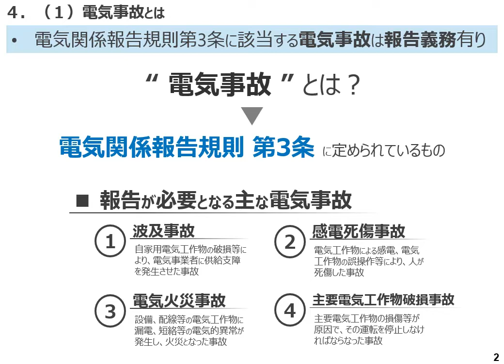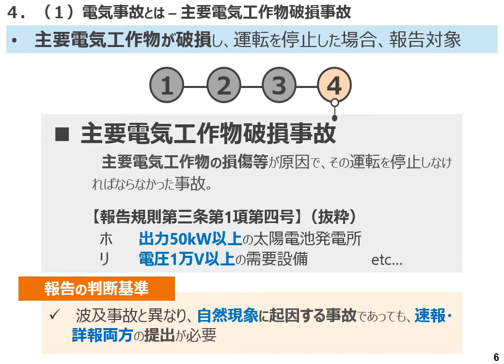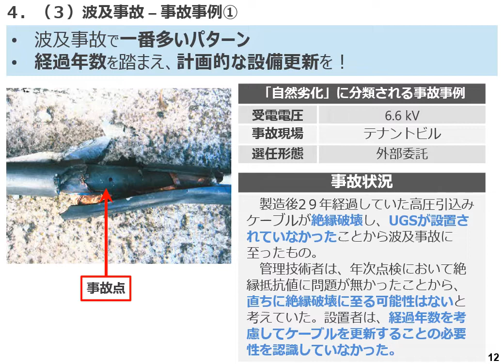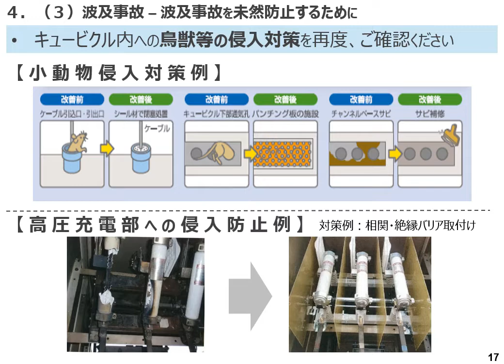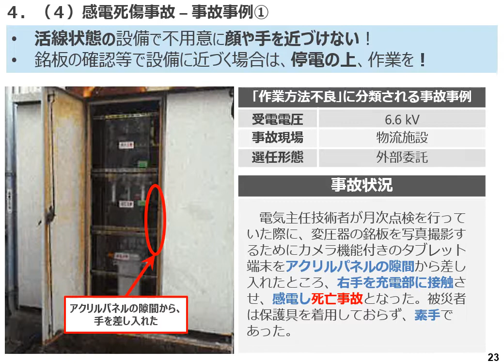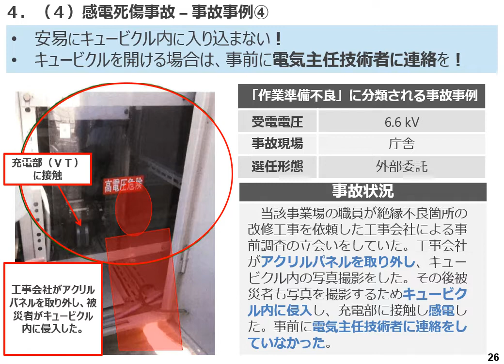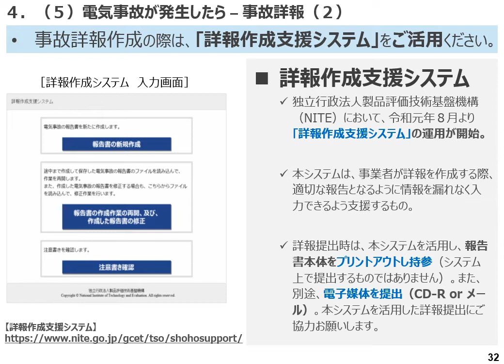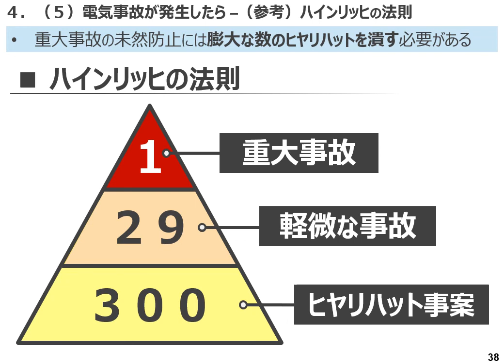令和３年度セミナー【第４章 令和２年度電気事故】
※本動画の撮影日：2022/03/04
講演者　関東東北産業保安監督部

【自家用電気工作物に関する最近の関係法令、電気事故等について】
第１章　　自家用電気工作物の電気保安規制
第２章　　自家用電気工作物の電気主任技術者
第３章　　最近の法令等改正状況
第４章　　自家用電気工作物（関東地域）の令和２年度電気事故
第５章　　自家用電気工作物（関東地域）の令和２年度立入検査
第６章　　自家用電気工作物における不適切な事例
第７章　　その他

担当課室：関東東北産業保安監督部　電力安全課